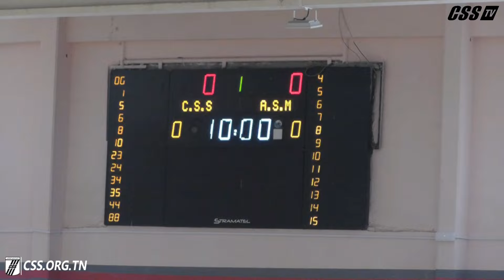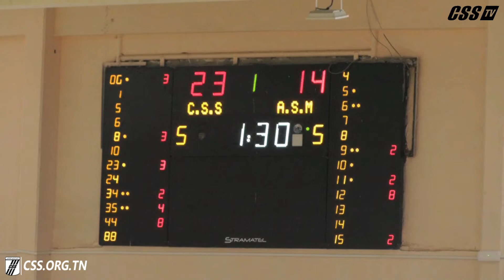Nos basketteurs sortent de la Coupe de Tunisie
Nos basketteurs se sont retirés de la Coupe de Tunisie après avoir subi une défaite de 59-69 au huitième face à l’AS Marsa au match joué à la salle Akid de Sfax